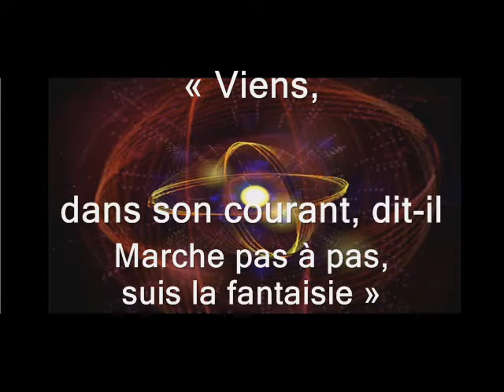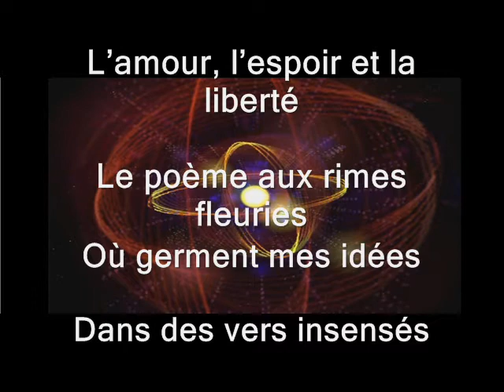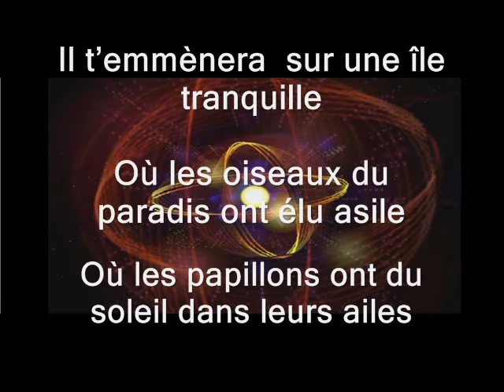Le vent t’écoute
Dans le tremblé de l’air où flotte le sommeil

Le ciel s’est illuminé d’un sourire clair

Un vent qui ne sait plus s’il est fou ou sage

Tony Verton